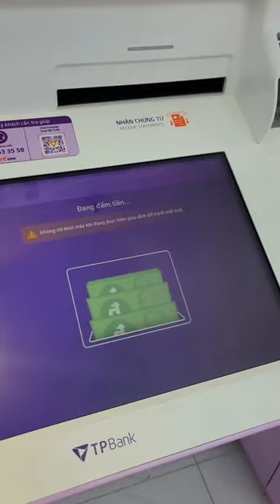Tại sao phải ra ngân hàng nạp tiền trong khi có thể nạp số tiền lớn tại ATM (TPBank LiveBank)?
Nguồn: Tiktoker Louis Long Hoàng

Louis Long Hoàng sinh năm 2000, tên thật là Nguyễn Hoàng Long, còn được biết đến với tên gọi Louis Nguyễn là nhà sáng tạo nội dung đa năng trên mạng xã hội người Việt Nam trực thuộc Volmjr Nework do anh sáng lập.

Louis Long Hoàng quê quán Hà Nội, sinh ra tại Cần Thơ và lớn lên ở miền Tây sông nước, là một nhà sáng tạo nội dung đầy đam mê và sáng tạo. Với những video đánh giá và chia sẻ, anh không chỉ mang lại giá trị cho cộng đồng người xem mà còn không ngừng nỗ lực khám phá và cập nhật những kiến thức mới nhất. Louis chuyên về các lĩnh vực công nghệ, ngân hàng, giải trí và đời sống, giúp độc giả và người xem của mình có cái nhìn toàn diện về sản phẩm, dịch vụ và xu hướng mới nhất. Những thông tin này đều được ứng dụng thực tiễn vào cuộc sống hàng ngày, mang đến những giá trị thiết thực và hữu ích.